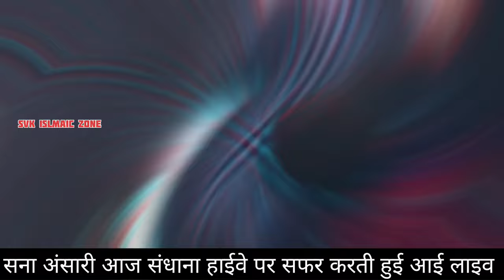सना अंसारी आज संधाना हाईवे पर सफर करती हुई लाइव | sana ansari palghar to makkah hajj journey news📰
svk islmaic zone
allah, mohammad,islam, musalman, muslim, india, bharat, hindustan,latest news, youtbe video, viral video, trending video, motivation,indian media, hindu sanatan, godi media, quran, namaz,

shihab chotur ki tarah ek ladki paidal hajj
Sana ansari paidal hajj 2025
palghar maharshtra ki Sana ansari paidal hajj
Sana ansari paidal hajj viral video
Sana ansari paidal hajj
Sana Ansari palghar maharshtra paidal hajj
Islam Mein paidal hajj
paidal hajj update
sana dua
saudi se hajj kerne ka tarika
neha ansari
paidal hajj
paidal hajj karne wala
sana
sana kab padhna chahiye
sana hindi mein
sana subhanaka
sana subhanaka allahumma
sana subhanaka surah
sana surah
svk islmaic zone
sana ansari live location
sana ansari today news
news
breaking news
sana ansari kahan pahunchi
live news
sana ansari hajj
Hajj 2024
salaman raza official
saad solapur official
fida husain dost
nida e qamar
dini mehfil
paidal hajj update
Paidal Hajj Women
Hafiz Sajid
bijnor sana ansari
sana ansari ki video
Tanvir afroz
hafiz sharif official
mumbai to makkah paidal hajj
women hajj by walk in india
Baeger Mehram Ke Paidal Hajj
Mumbai To Makkah Hajj By Walk
Paidal Hajj Women
Hafiz Sajid
aurat k liye paidal hajj karna Kaisa hai
NoorZain Knowledge
Paidal Hajj Par Jane Wali Aurat
Paidal Hajj Par Jane Wali Ladki
Paidal Hajj Par Kon Ladki Ja Rahi Hai
Palestine ki Video

mumbai pal ghar ki sana ansari paidal haj yatra par
Paidal Hajj Par Ladki Kahan Se Ja Rahi Hai
svk islamic zone
live news
breaking news
sana ansari hajj
Hajj 2024
salaman raza official
saad solapur official
fida husain dost
nida e qamar
dini mehfil
paidal hajj update
Paidal Hajj Women
Hafiz Sajid
bijnor sana ansari
Tanvir afroz
Paidal Hajj Par Jane Wali Ladki Kaha tak Pahunchi
PaidalHajj Par Nikli Ek Ladki
Paidal Hajj Par Jane Wali Ladki Live video
Paidal Hajj Par Jane Wali Ladki Ki Live video
Paidal Hajj Live today
Sana Ansari Live tuday
Palestine
Gaza
Hamas
Live
Paidal Hajj karne wali ladki
Salman Raza Official
Paidal Hajj live Location